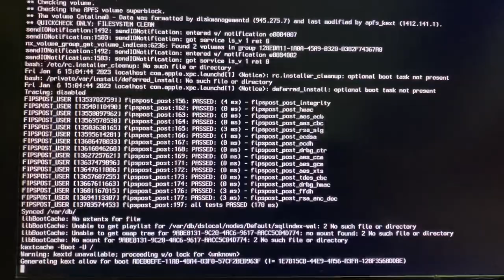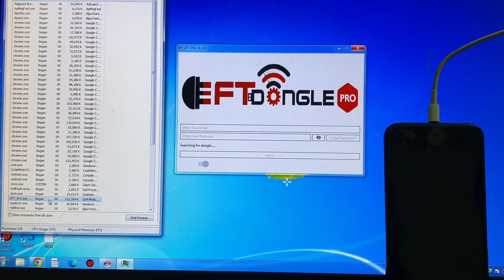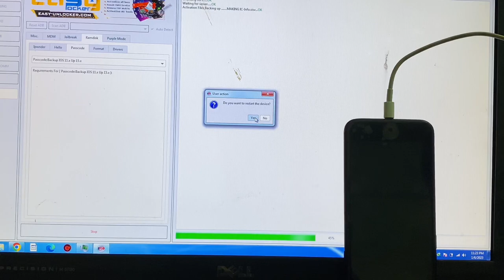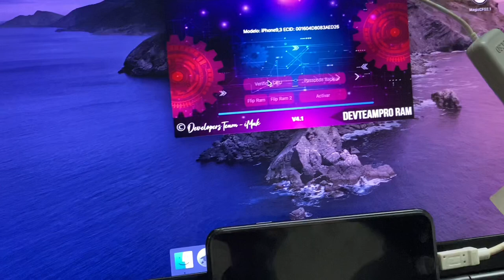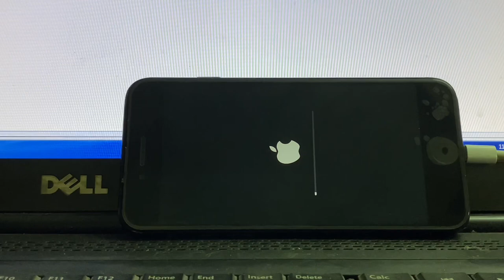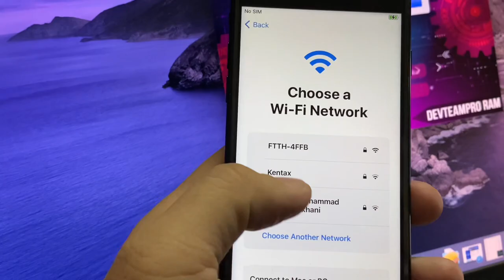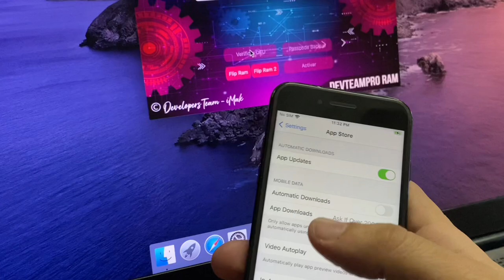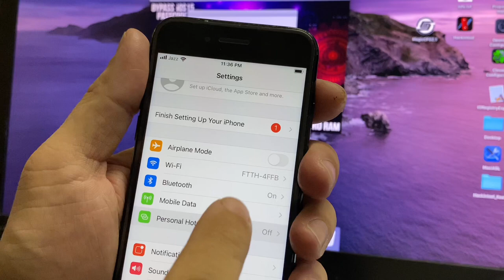iCloud Bypass / FRP lock Removal /Activation lock / Disable Condition Windows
Unlock MDM, Screen lock, Activation lock with AnyUnlock:
iCloud Bypass / FRP lock Removal /Activation lock / Disable Condition Windows /Macbook iPhone/iPad
FRP iCloud Bypass Windows Tool BACK I Untethered iCloud Bypass Windows iPhone/iPad iOS 12.5.6/14.8.1

New SMD Ramdisk Activator iOS 16 With Sim
iphone icloud bypass
how to bypass iphone
how to bypass icloud id
id bypass iphone
master js tech
Masterjs tech

How to Install Application on 7.1.2version IOS Iphone 4 and 4S 5,5s.6,6s 6plus ,6splus (100% Solved)